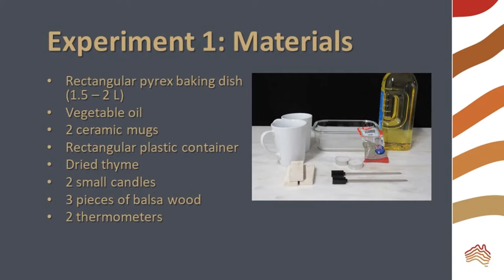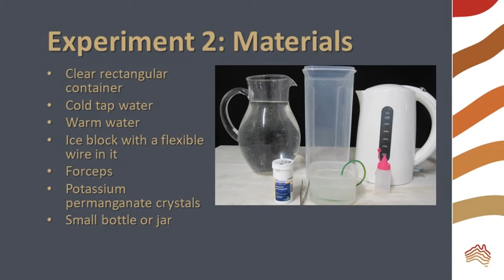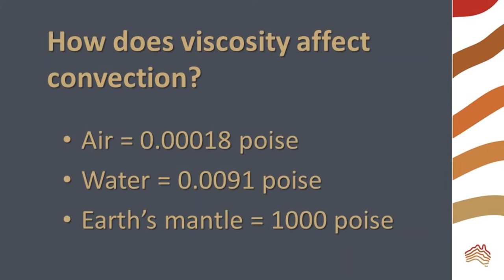Convection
How does convection work? How can we observe it? How is convection in the mantle different to convection in air or water?